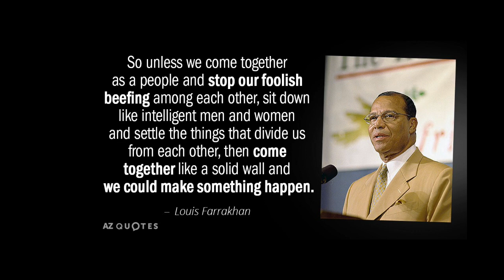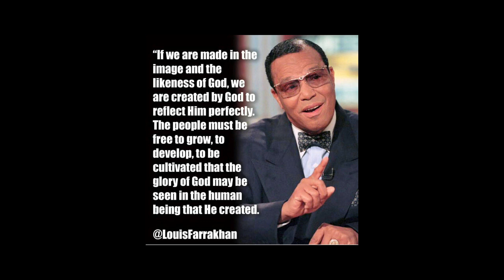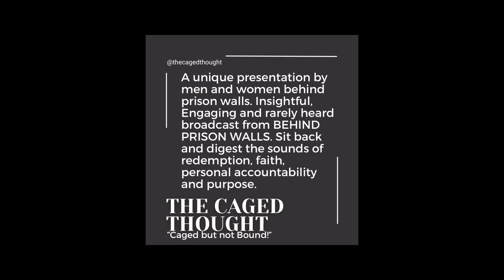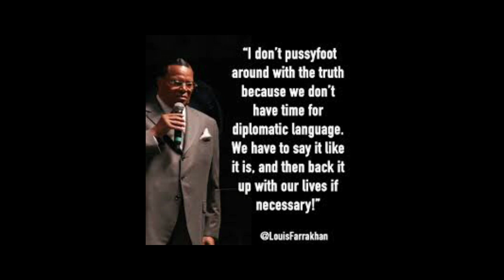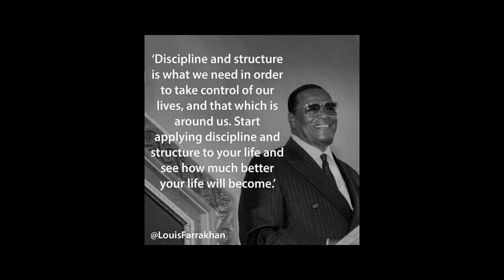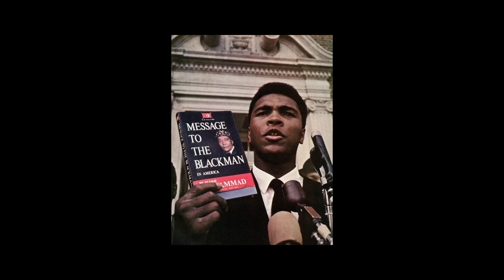Episode 4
The Caged Thought

Hosts: Aamir “The Political Prisoner” & Bro. Dawud

Special Guest: Joshua Muhammad